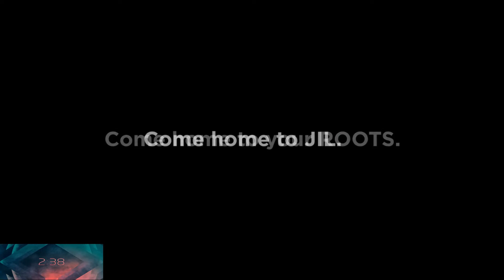5 Minute Countdown Sample and Template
5 Minute Countdown Sample and Template

This JIL Church history video clip was made for the purpose of educating people about the History of Jesus Is Lord Church Worldwide. It is intended to use before the worship service started as a 5-minute countdown.

WORD FOR YOU CHANNEL does not own the rights to these video clips.